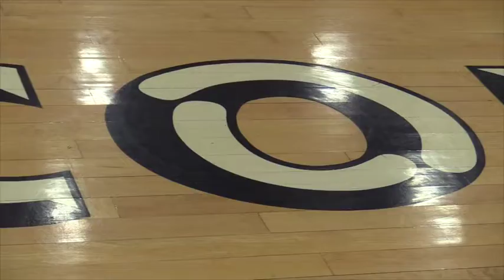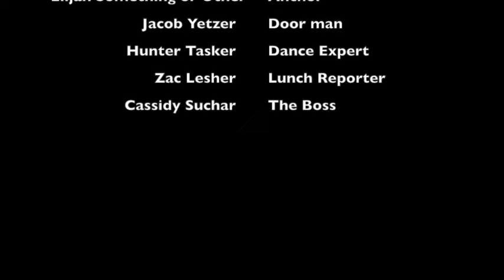Announcements September 10th